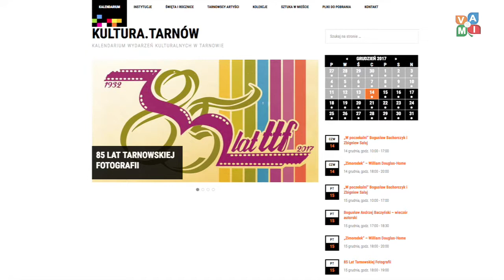Informator Kulturalny odc.179- zvami.tv